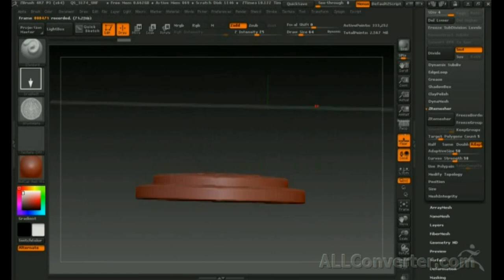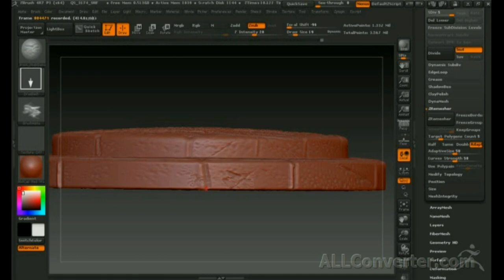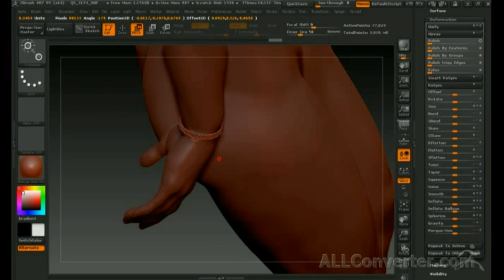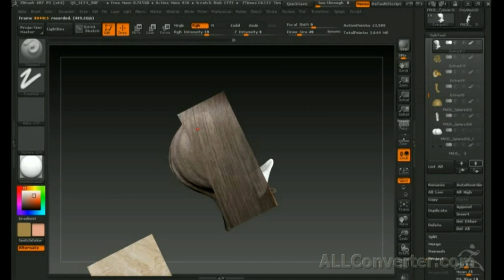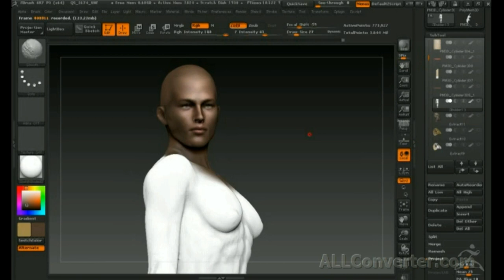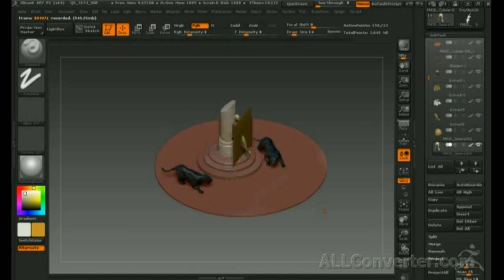Zbrush 4R7 обзор модель Клеопатра текстуры и колор